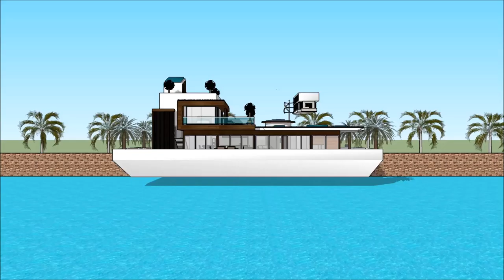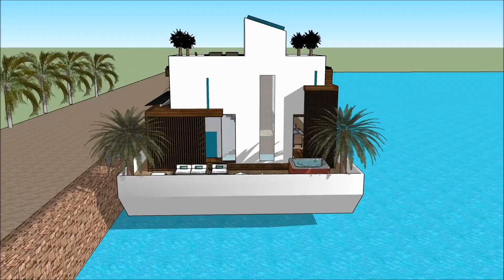Sims 6 sims house building modern challenge best sims house designs 007 Yacht Houseboat Floating lux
The houseboatzania launching an innovative high-end luxury yacht houseboat home design potentially as a display of in Sims of the Sims 6 sims house building modern challenge best sims house designs 007 Yacht Houseboat Floating lux.

The collection of sims concepts - Houseboatzania of Sims 6 sims house building modern challenge best sims house designs 007 Yacht Houseboat Floating lux consists of high luxury and architectural art pieces in minimalism combined with living on the waterfront of the harbour of

The sims houseboat yacht design has the basis to sustain living with high standards and contemporary structural design at Sims 6 sims house building modern challenge best sims house designs 007 Yacht Houseboat Floating lux with numerous of prospects for excessive living and celebrating the desire of life worldwide: